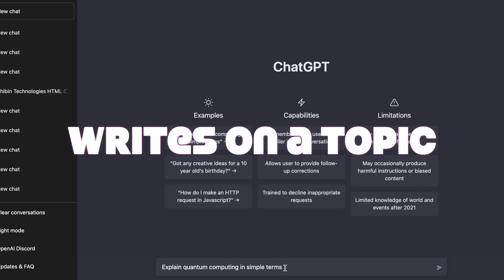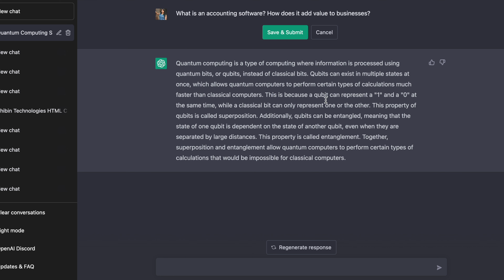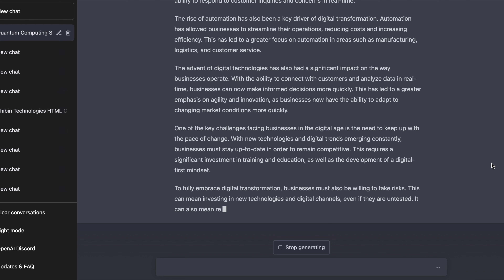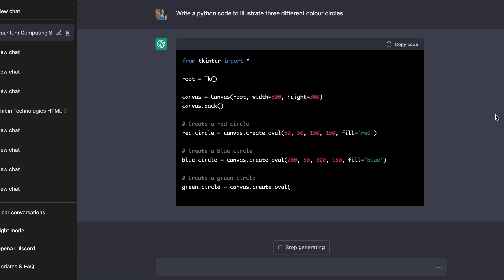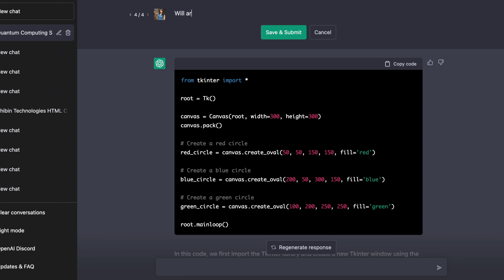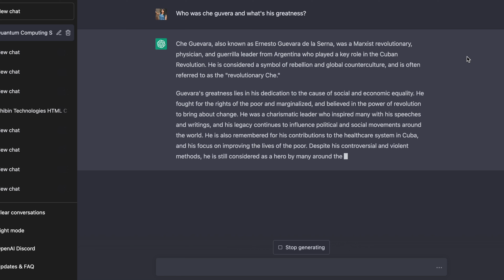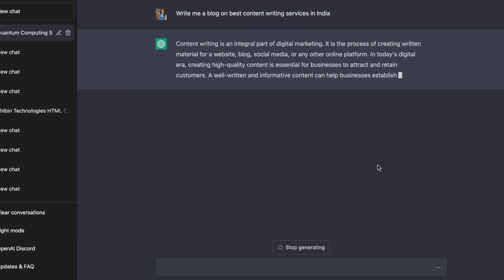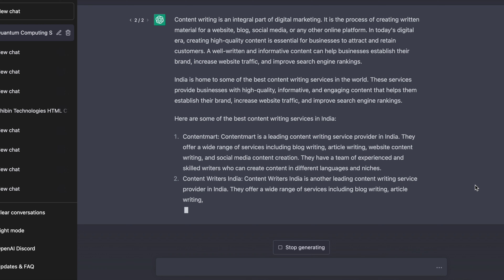ChatGPT - What Could it mean for the FUTURE of Artificial Intelligence | #1919 | #191919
In today's fast-paced world, technology is advancing at an unprecedented rate. One of the most exciting developments in the field of technology is the advent of chat GPT, or Generative Pre-trained Transformer. This advanced machine learning algorithm has the potential to revolutionize the way we work, and in the process, change the job market as we know it.

Chat GPT is a type of AI that can understand and respond to natural language. It is trained on a massive amount of text data, which allows it to generate human-like responses to text input. This technology is being used in a wide range of applications, including chatbots, virtual assistants, and automated customer service.

The impact of chat GPT on the job market is already being felt. As more and more companies adopt this technology, the demand for human customer service representatives is likely to decrease. This is because chat GPT can handle a wide range of customer service tasks, from answering basic questions to resolving complex issues.

Similarly, chat GPT is also being used in the field of content creation. The algorithm can be trained to generate high-quality content, such as articles, blog posts, and even books. This could lead to a decrease in demand for human content creators, such as writers and editors.

While the impact of chat GPT on the job market may seem daunting, it is important to remember that this technology also has the potential to create new jobs. For example, companies will need to hire people to manage and maintain their chat GPT systems. Additionally, the development of this technology will also require skilled engineers, programmers, and data scientists.

In conclusion, chat GPT is a powerful technology that is changing the way we work. While it may displace certain jobs, it also has the potential to create new opportunities. As we continue to see the impact of this technology on the job market, it is important to stay informed and adapt to the changes it brings.

GPT-3 and OpenAI are both cutting-edge technologies that are revolutionizing the field of Artificial Intelligence (AI). GPT-3, short for Generative Pre-trained Transformer 3, is a language processing AI model developed by OpenAI. It is capable of understanding and generating human-like text, making it one of the most advanced language models currently available.

OpenAI, on the other hand, is a research organization that focuses on developing and promoting friendly AI that benefits humanity as a whole. The organization was founded in 2015 by Elon Musk, Sam Altman, Greg Brockman, Ilya Sutskever, and Wojciech Zaremba.

GPT-3 is the third iteration of the GPT series and has been trained on a massive amount of data, including books, articles, and websites. This allows the model to generate coherent and fluent text that is almost indistinguishable from human-written text. It can be used for various tasks such as language translation, summarization, and question answering.

One of the most impressive features of GPT-3 is its ability to complete tasks without any additional fine-tuning. This is known as "zero-shot learning" and is a significant advancement in the field of AI. It allows developers to use GPT-3 for a wide range of applications without the need for additional training.

OpenAI has made GPT-3 available through an API, allowing developers to easily integrate it into their applications. This has led to an explosion of creative uses for the model, including chatbots, language-based games, and even creative writing.

GPT-3 and OpenAI are both important developments in the field of AI. GPT-3's ability to generate human-like text has the potential to revolutionize the way we interact with machines, while OpenAI's focus on developing friendly AI could help ensure that AI is used for the benefit of humanity. Both GPT-3 and OpenAI are examples of how AI is rapidly advancing and will continue to shape our world in the future.

GPT 3 Open AI is a revolutionary new technology that can transform the way we use artificial intelligence and machine learning. This open source software has been released to the public and is quickly changing how AI and ML are used in our lives. GPT 3 Open AI utilizes deep learning algorithms to generate natural language results, making it an incredibly powerful tool for everything from predictive text to question-answering systems.

The potential applications of GPT 3 Open AI are vast and impressive. For example, this technology could be used to create more intuitive voice assistants or even assist in providing better customer service experiences. Additionally, GPT 3 Open AI could be utilized by businesses in fields such as finance or other related areas where insight into customer sentiment or trends would be valuable.